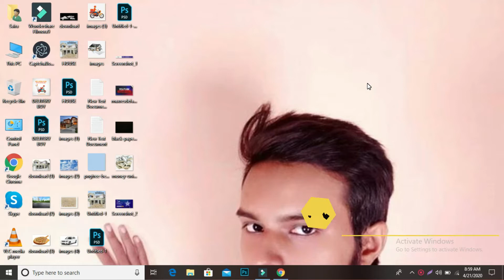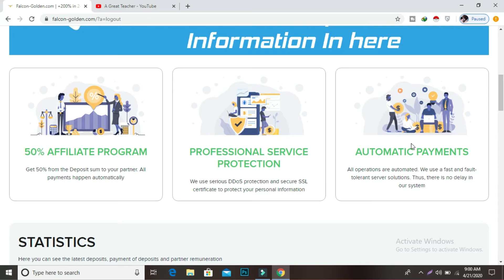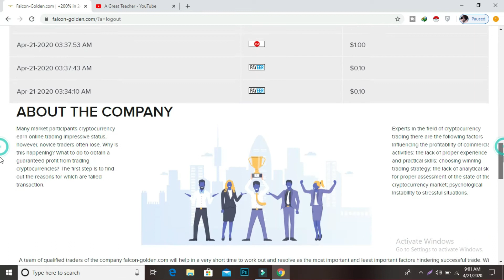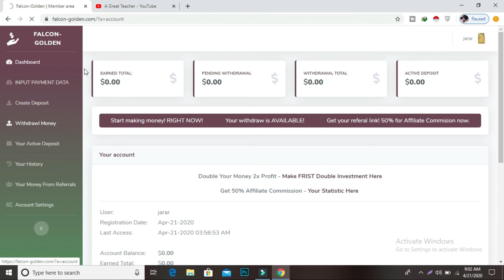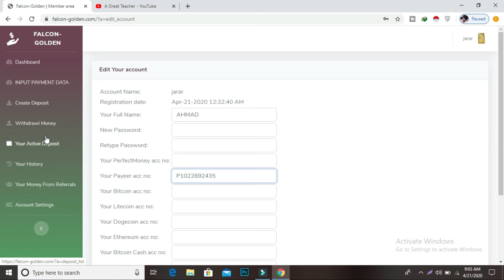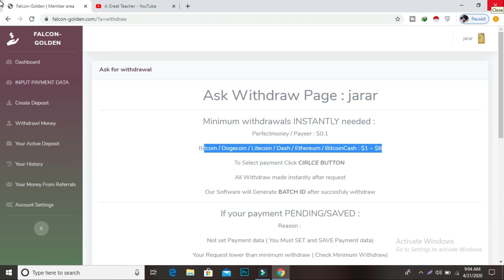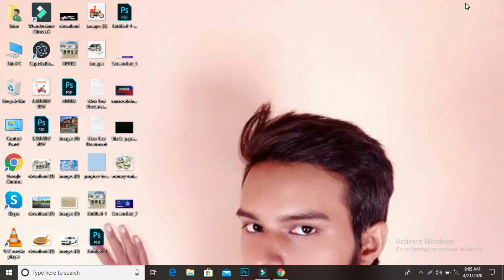falcon-golden.com New Dubbler Site | 00 Days Running New Site | Hot doubler site +100% FOR 24 HOURS